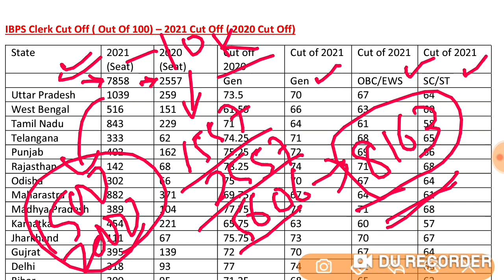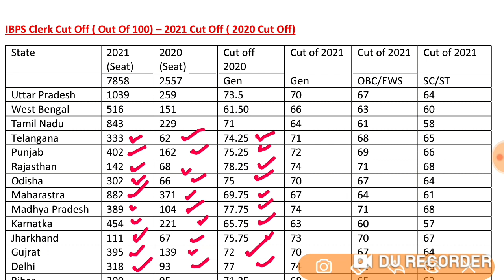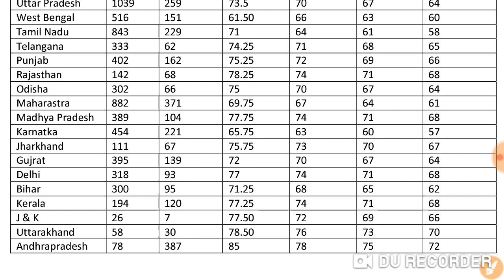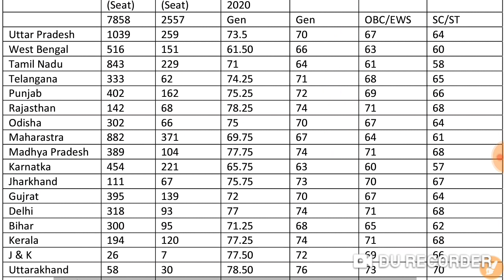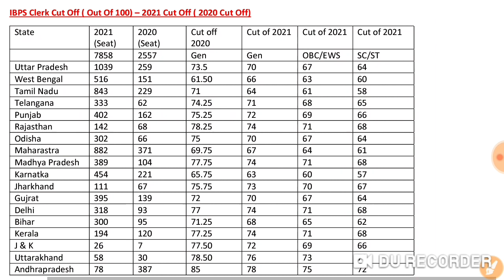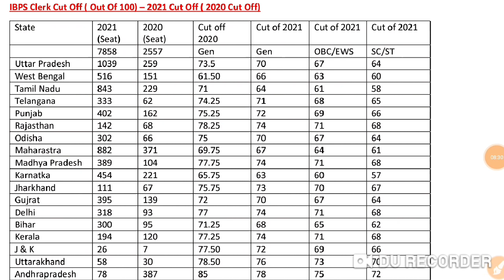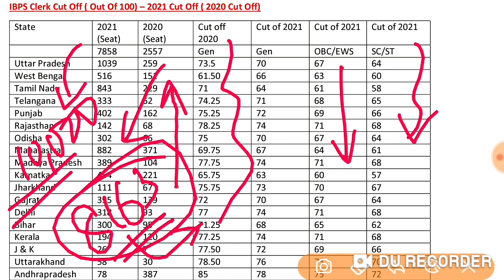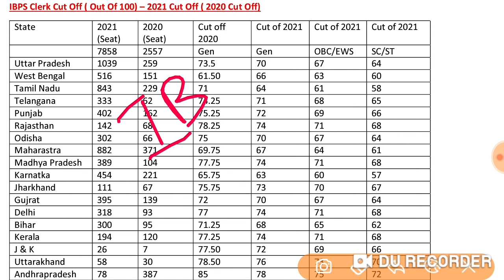IBPS Clerk Cut off 2021 | IBPS Clerk Prelims Cut off 2021 | IBPS Clerk last Year Cut off